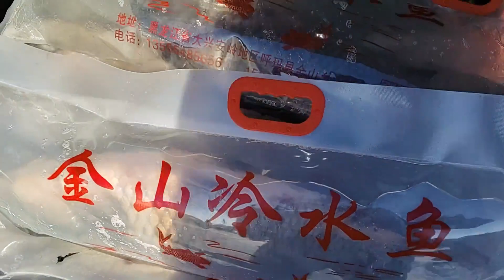去网箱里捞鱼，这几天零下三十八九度，冰冻的太厚，能好捞鱼吗？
欢迎来到“乡野吉祥”的世界
了解中俄边境的山村生活
探索户外的有趣世界
一样的现实季节  不一样的真实感受
靠近俄国 又长在中国